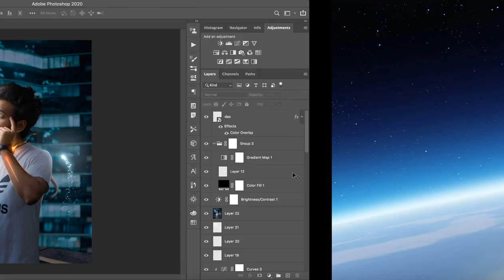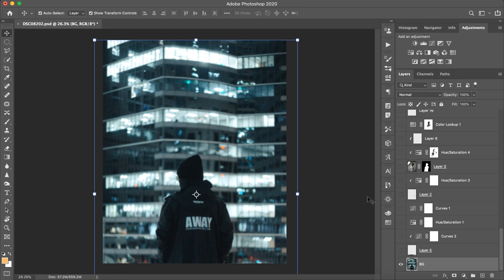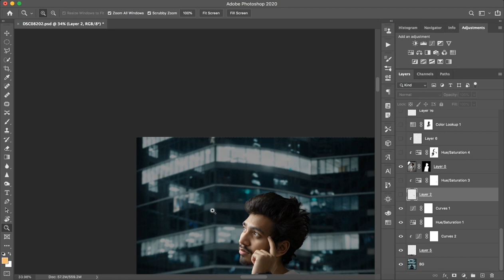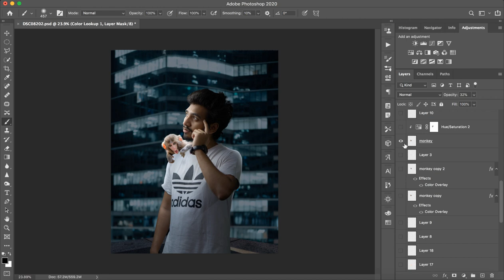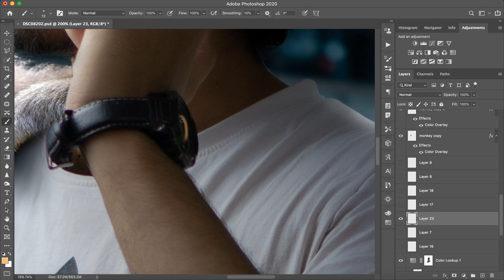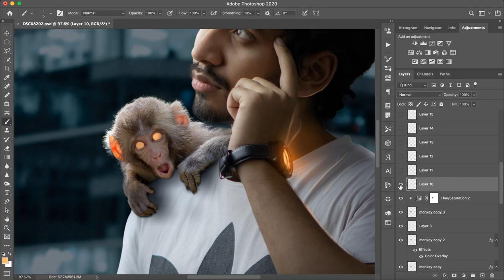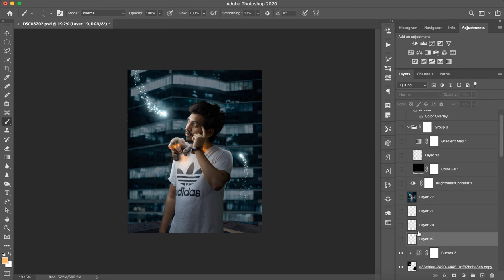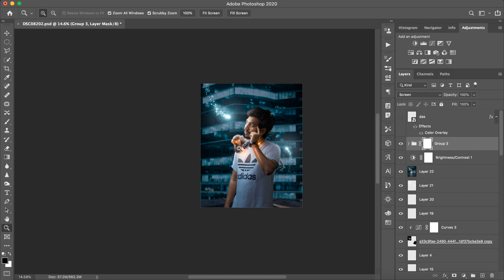Moneky 2077 - Photoshop Editing Tutorial - Saarvendra